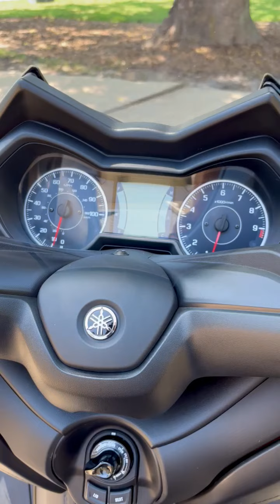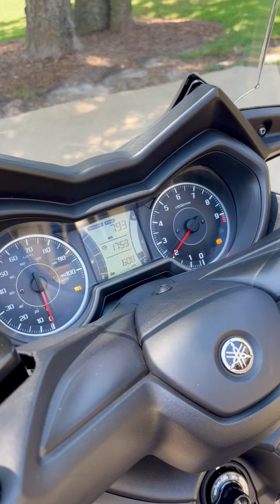2022 Yamaha XMAX in Montgomery AL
2022 Yamaha XMAX in Montgomery AL for sale on cycletrader.com